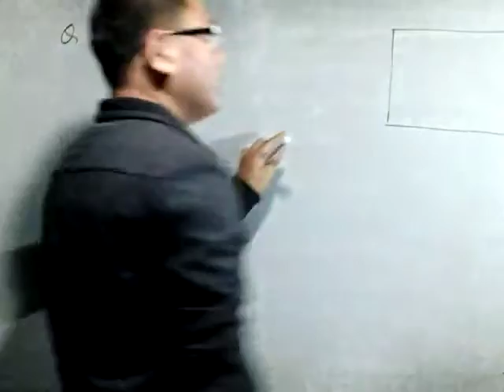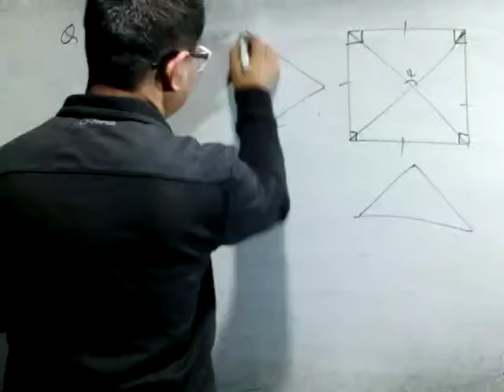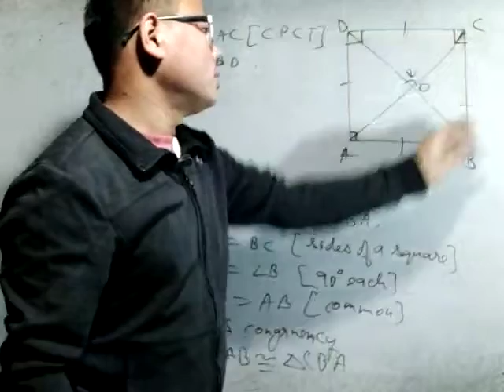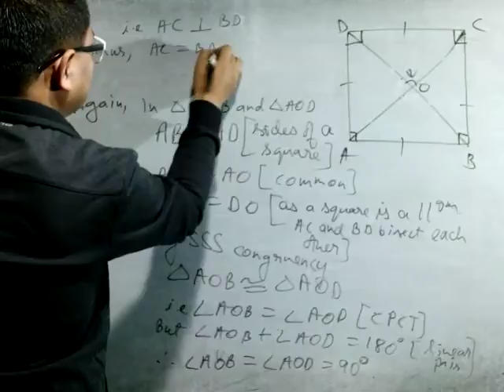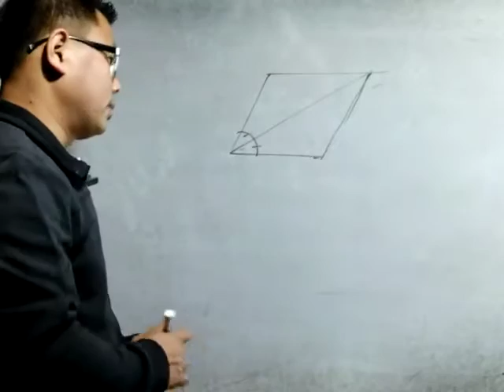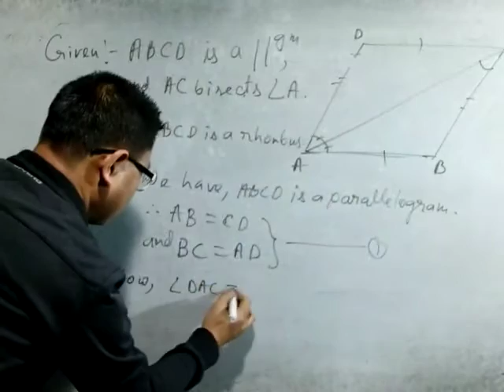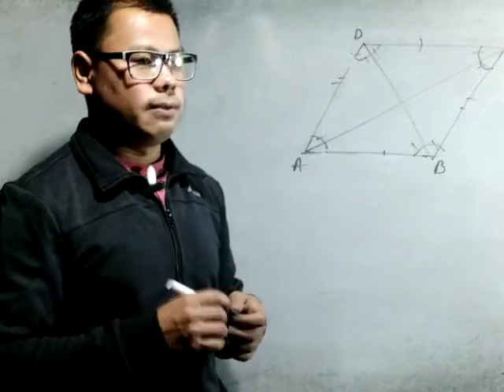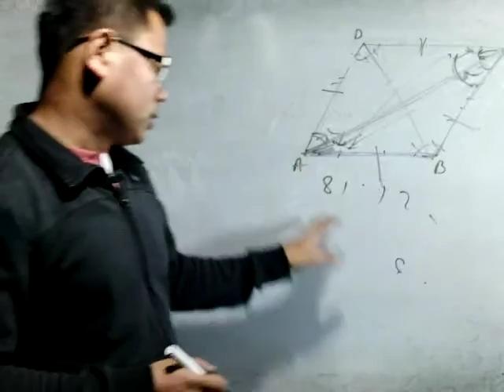Mathematics for class IX, Day 3